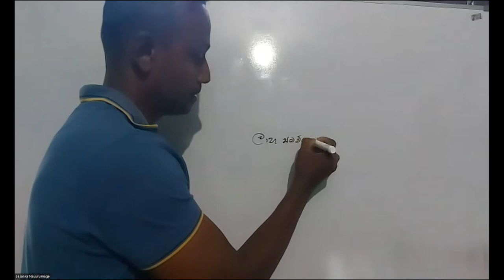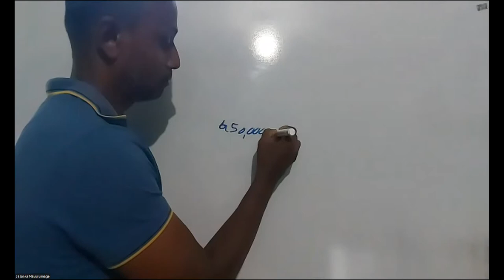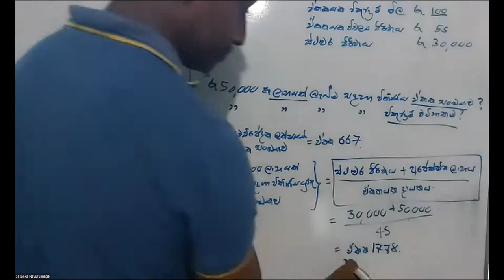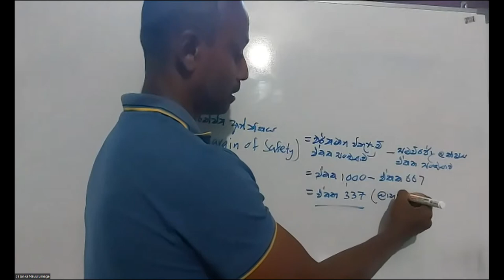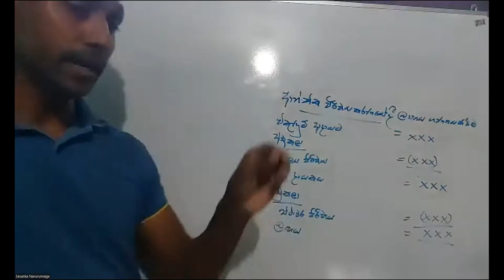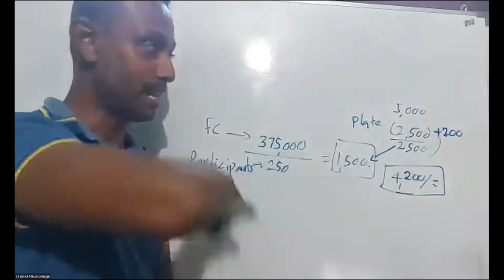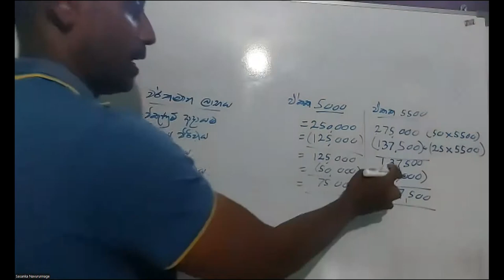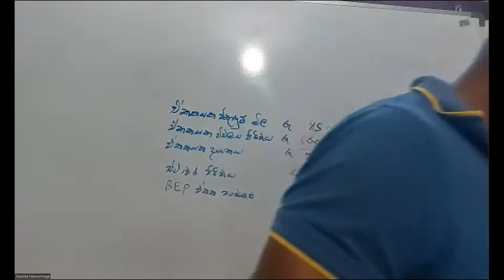Business Maths - BEP Analysis (2022.08.13 Session)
BEP Analysis